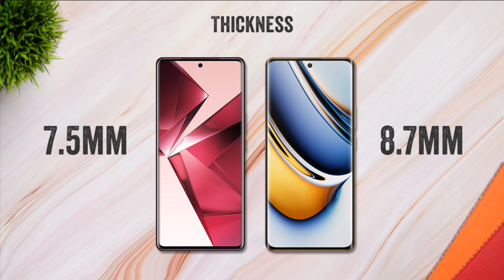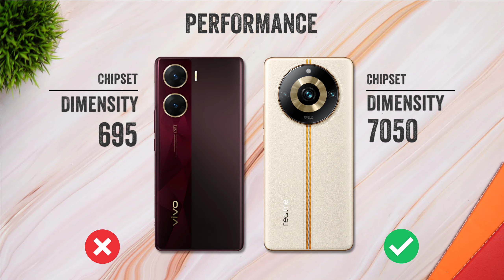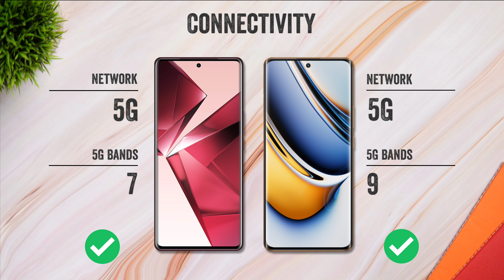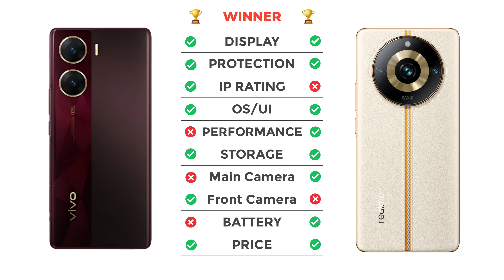ViVO V29e Vs Realme 11 Pro Plus | Full Comparison ⚡ Which one is Better?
vivo v29e vs realme 11 pro plus

vivo v29e 5g vs realme 11 pro plus
vivo v29e 5g vs realme 11 pro plus 5g
realme 11 pro plus 5g vs vivo v29e 5g
vivo v29e vs realme 11 pro
vivo v29e 5g vs realme 11 pro
vivo v29e 5g vs realme 11 pro 5g
vivo v29e vs realme 11 pro plus comparison
vivo v29e vs realme 11 pro plus camera test
vivo v29e vs realme 11 pro plus speed test
vivo v29e vs realme 11 pro plus pubg test
vivo v29e vs realme 11 pro plus gaming test
vivo v29e vs realme 11 pro plus battery test
vivo v29e vs realme 11 pro plus battery drain test
vivo v29e vs realme 11 pro plus charging test
vivo v29e vs realme 11 pro plus antutu benchmark
vivo v29e vs realme 11 pro plus antutu test
vivo v29e vs realme 11 pro plus durability test
vivo v29e vs realme 11 pro plus waterproof test

vivo v29e 5g
vivo v29e
v29e
v29e 5g
vivo v29e camera review
vivo v29e battery test
vivo v29e battery drain test
vivo v29e charging test
vivo v29e 5g vs redmi note 12 pro plus